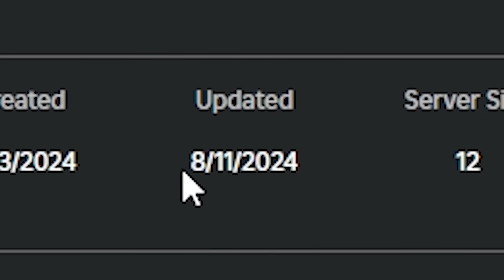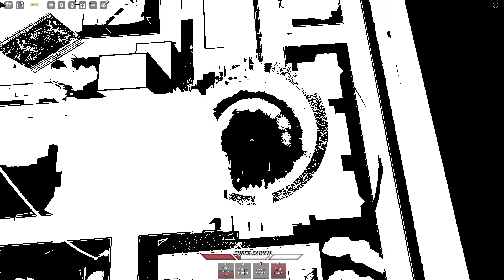Testei Tudo do Novo Melhor Battlegrounds Com Vários Personagens de Anime - Realm Rampage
Meu Insta: @PlaggXz

Nome do Jogo:
Realm Rampage